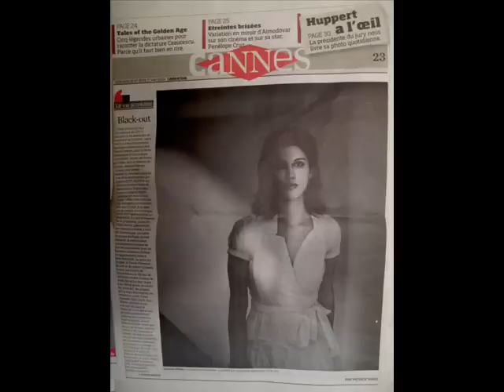cherien dabis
شرين دعيبس مخرجه امريكيه من اصل فلسطيني